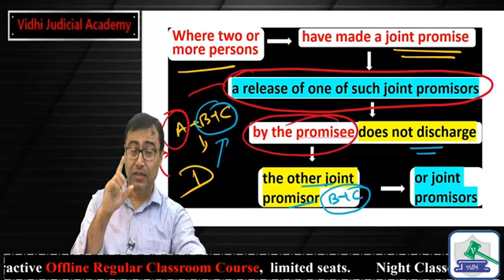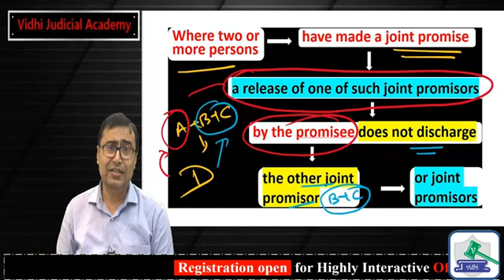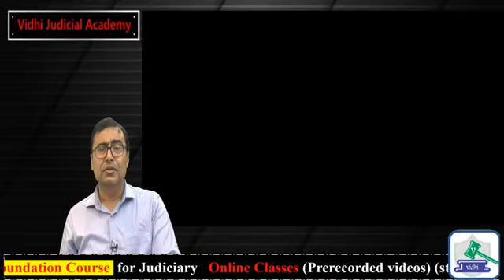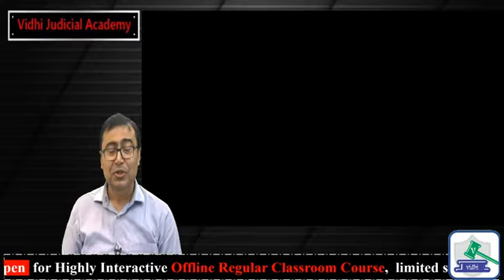Life Style after becoming Judge